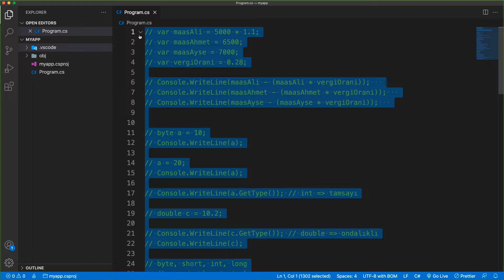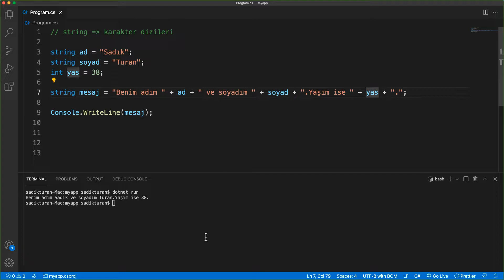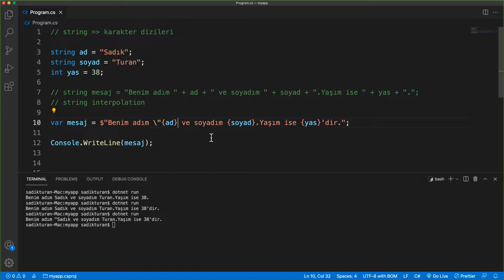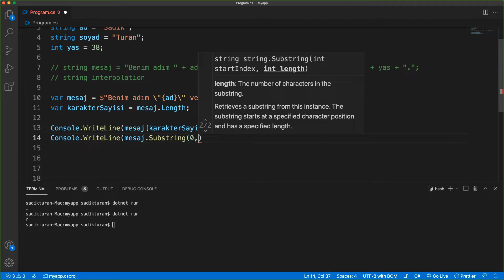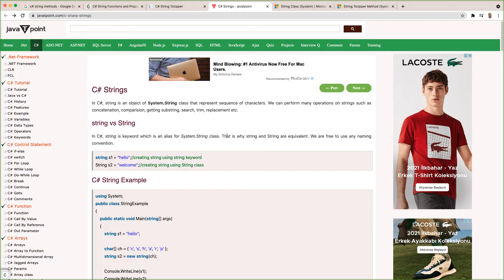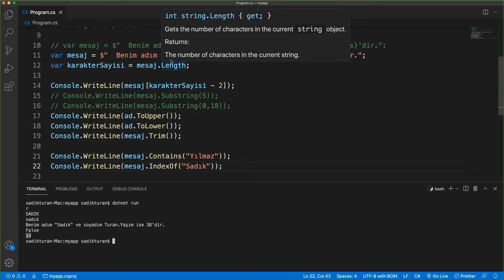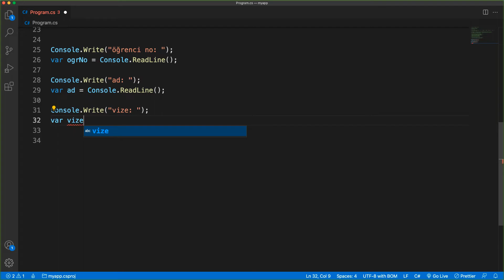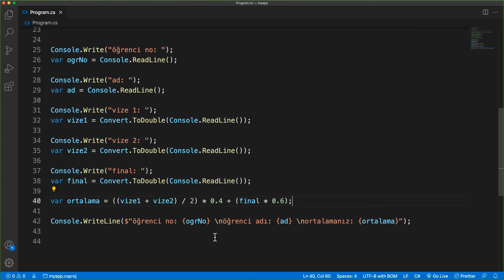6-.Net 6.0 ile C# Strings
.Net C# programlama dersleri serimizin bu bölümünde csharp string nedir öğrenelim ve string metotlarını inceleyelim.

Udemy Kurslarım;